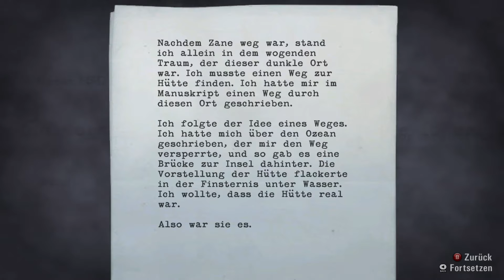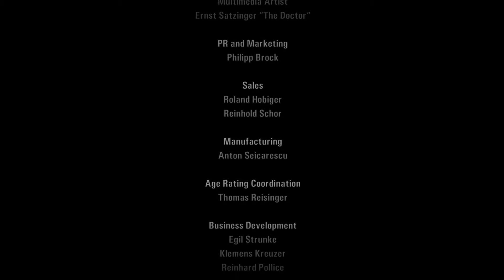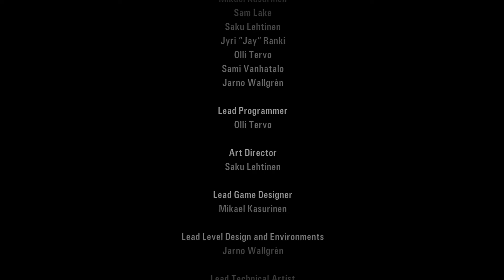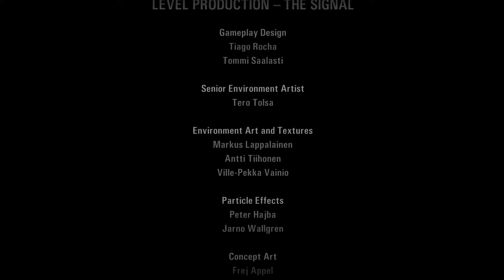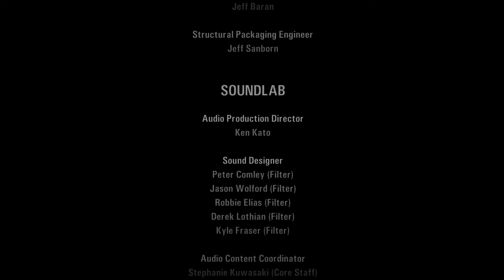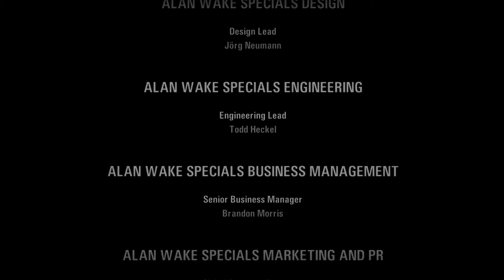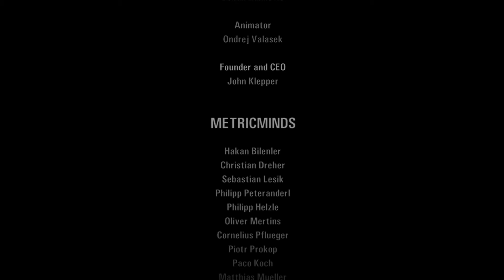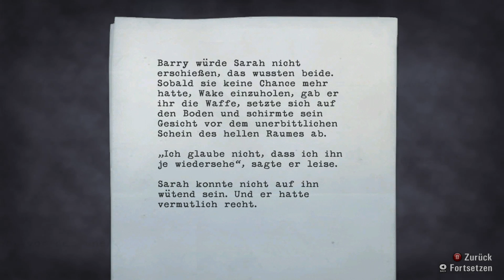Let's Play Alan Wake [German] - #35 - Zurück ins Licht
Nach Resident Evil 7 wenden wir uns einem anderen Horrorspiel zu. Ein Horrorspiel, welches vor allem mit seiner fantastischen Atmosphäre und der tollen Geschichte punkten konnte! Alan Wake zählt zu meinen liebsten "Horrorspielen" und natürlich muss ich euch dieses Spiel näher bringen! :)

Story: Alan Wake ist ein Thriller-Autor welcher unter Schlafstörungen und Albträumen leidet. Dies führte zu einer massiven Schreibblockade. Um wieder auf andere Gedanken zu kommen, reist Alan mit seiner Frau Alice in ein kleines Städtchen namens Bright Falls. Doch anstatt Ruhe und Frieden, findet der Schriftsteller entsetzliches vor...Was ist Realität und was Fiktion?

Entwickler: Remedy Entertainment
Publisher: Microsoft Game Studios
Veröffentlichung: 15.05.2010 (Xbox 360), 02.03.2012 (PC)
Plattformen: Xbox 360, PC
Genre: Action Adventure, Horror

Ihr habt Bock dieses Spiel selbst zu spielen? Dann kauft es euch doch und unterstützt damit die Entwickler: